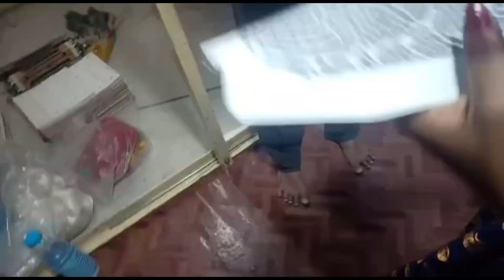చేనేత చిరలు ఎలా తయారుచేస్తారో ఈ వీడియో లో చూసి క్లియర్ గా తెలుసుకోండి..